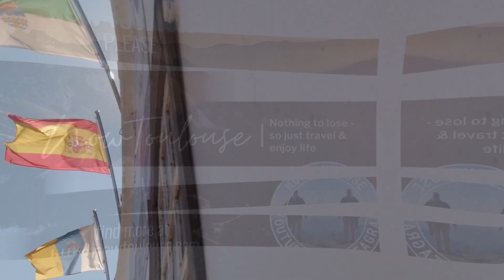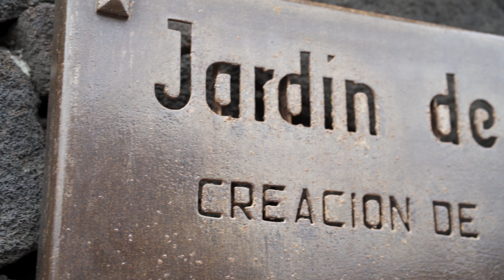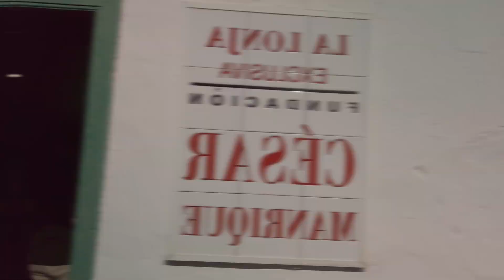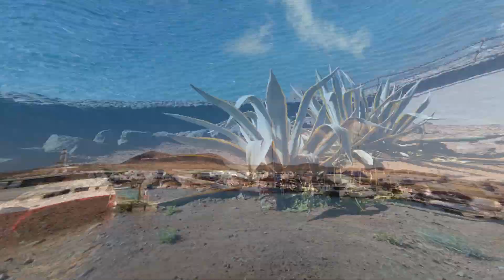The best of Lanzarote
The best of Lanzarote brings a glimpse of all that you need to do and see on Lanzarote without missing anything out.
Lanzarote is a beautiful island inthe Canaries, just off the Moroccan coast and is a great place to get some winter sun away from the north European winter.
The Canaries can get quite crowded in some of the popular tourist spots, but it's easy to get away from the crowds and it's quite easy to travel with a hire car, a scotter or motorbike or by bus.
The best of Lanzarote is hopefully going to inspire you to take a closer look at this beautiful island.